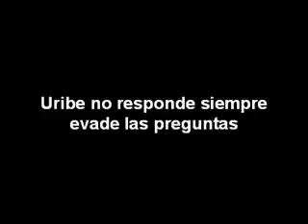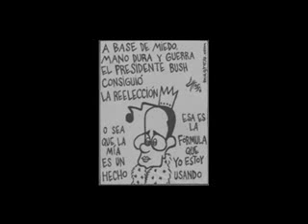Uribe le dice miserable a un periodista (parte1a) 9 oct. 20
Para leer el artículo que originó la pelea tomar el enlace Este otro se refiere al incidente entre Uribe y el periodista Este otro analiza la noticia